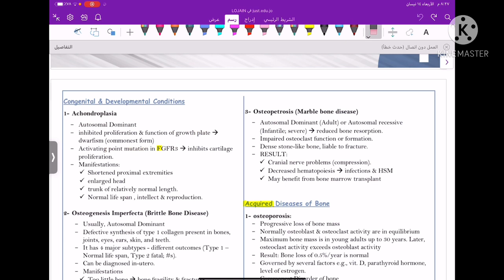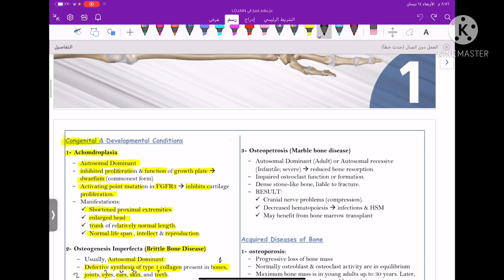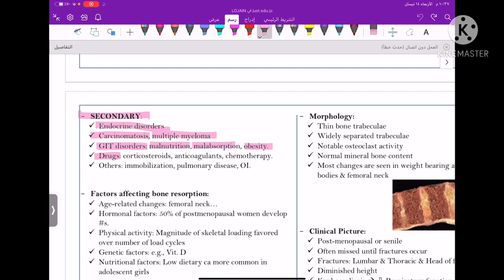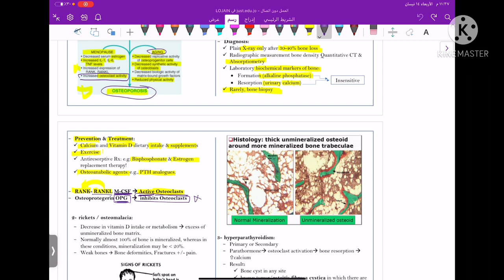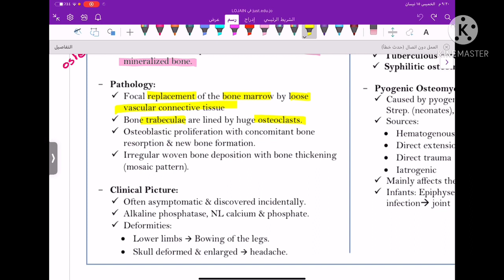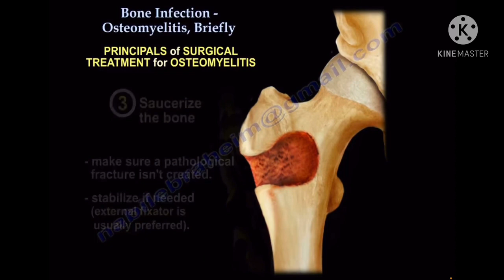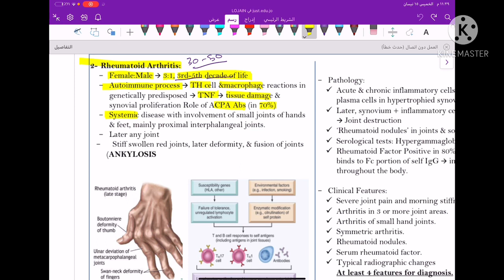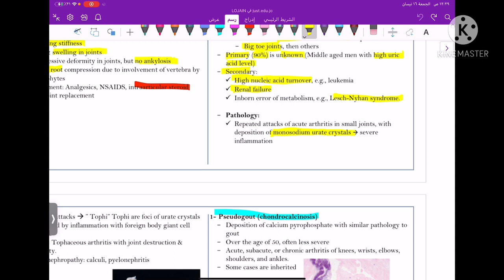MSS Pathology - Lecture 1 By Lujain Alsafadi